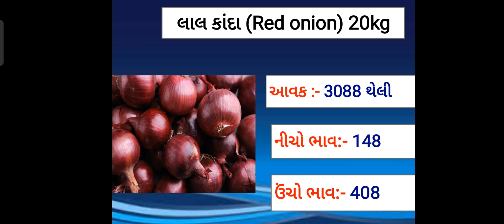આજના લાલ ડુંગળી અને સફેદ ડુંગળીના ભાવ- મહુવા || Date :- 22/06/21 || Today Onion price